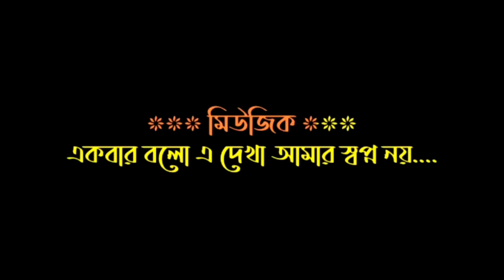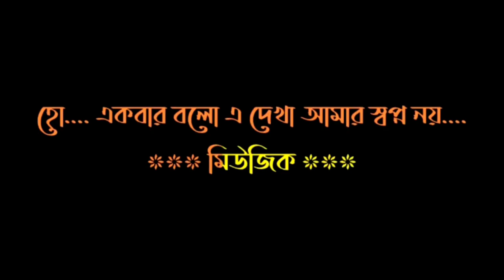EKBAR BALO E DEKHA AMAR_ KARAOKE KUMAR SANU _ORIGINAL _916267303758_